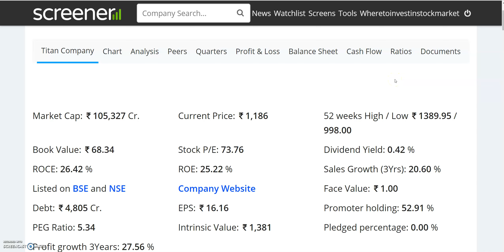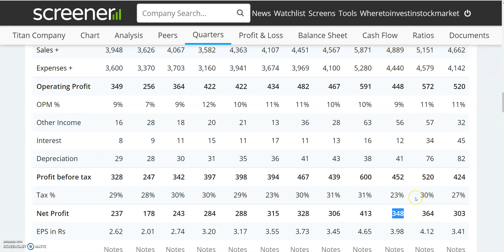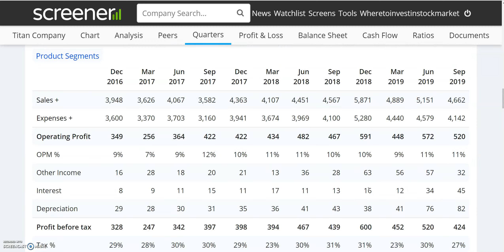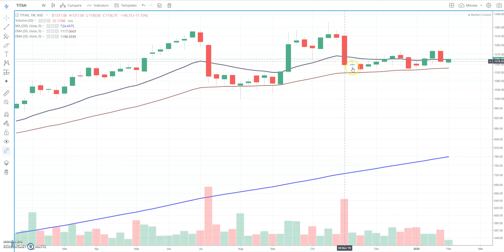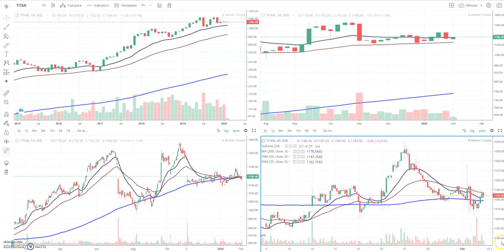2 रू का SHARE | आज 1200 पर, लेकिन सोने की महंगाई से सपने चूर चूर हो रहे हैं | Titan Company Results